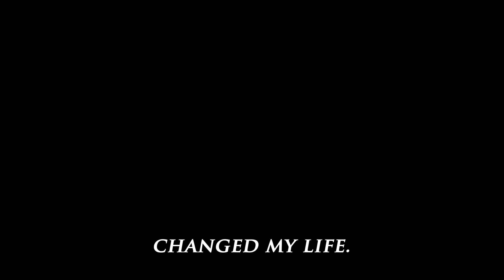"MINDGAME MAYHEM" - SUPERSTAR ACTOR // CHAPTER 1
Felix Quilt, a retired hitman, wishes to change his life and start doing things the normal way.

As being accepted into a film company as the role of being their new main actor/stuntman.

In 'Chapter 1: Superstar Actor,' there's no script, only maximum action, and Felix is left to navigate what seems to be "just a job".

Bullets, blood, and mysterious special effects propel him through the story, but something doesn't add up.